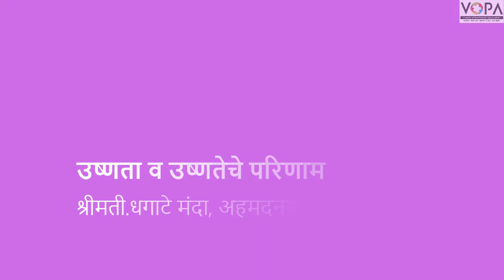८ वी | विज्ञान | एन.एम.एम.एस | उष्णता व उष्णतेचे परिणाम | V1